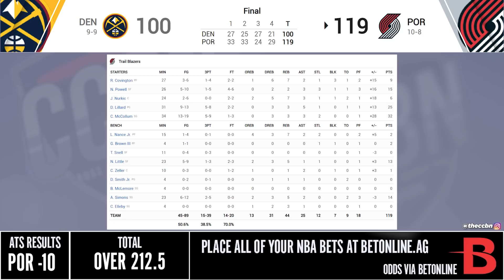Denver Nuggets vs Portland Trail Blazers - Full Game Highlights | November 23, 2021 NBA Season